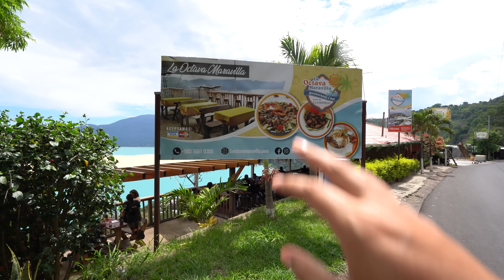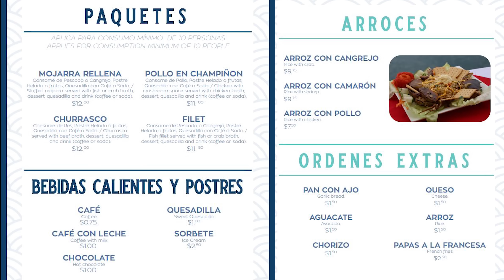¡La OCTAVA MARAVILLA del MUNDO está en El Salvador! 🇸🇻🥇 !Lago Turquesa! 🤩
El Salvador tiene la octava maravilla del mundo y es el Lago de Coatepeque. Las últimas noticias en El Salvador es que el Lago de Coatepeque esta de color Turquesa. Un fenómeno que se presenta de la nada y hace que miles de turistas visiten el lago para poder apreciar la belleza que muestra con este peculiar color. El Lago de Coatepeque Turquesa dura solamente unas dos semanas máximo así que no te lo podes perder. Nosotros visitamos el Restaurante La Octava Maravilla para poder ver este increíble espectáculo.